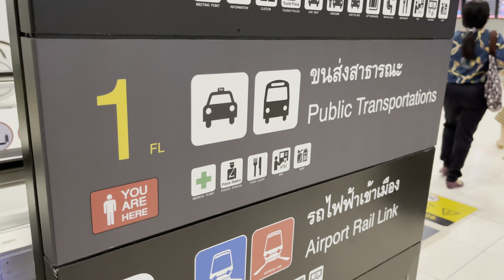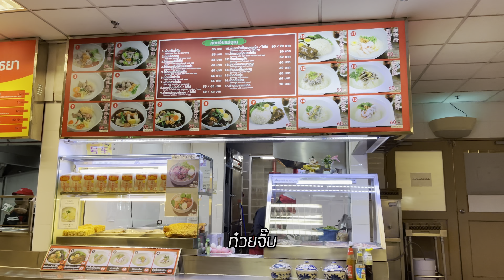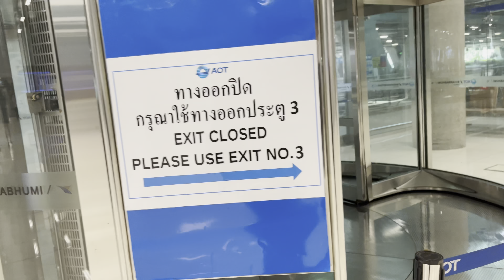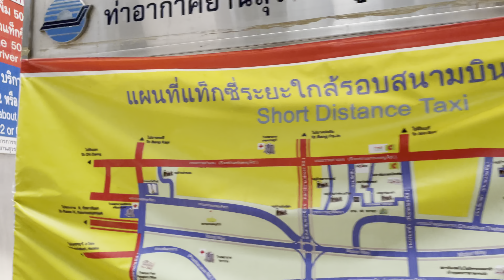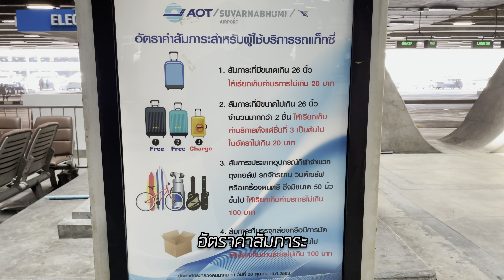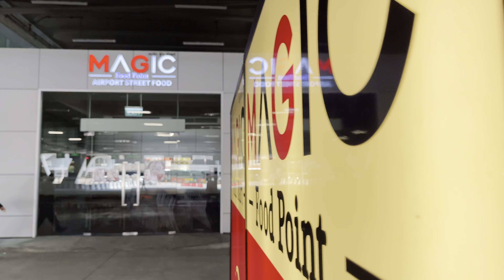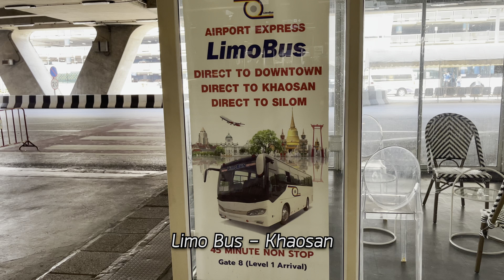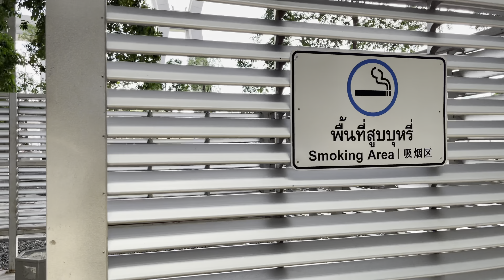Food Court โล่ง แท็กซี่เหลือ 4 เลน - สนามบินสุวรรณภูมิ | 19 สิงหา 2021 | 4K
สนามบินสุวรรณภูมิ ยังคงเงียบเหงา ล่าสุด 19 สิงหาคม 2021 แท็กซี่เหลือ 4 เลน เคาเตอร์รถสาธารณะปิดหลายจุด food court เก็บโต๊ะเก้าอี้ มีแต่พื้นที่โล่งๆ แต่ร้านอาหารยังขายปกติ เฉพาะสั่งกลับบ้าน

Suvarnabhumi Airport  Still lonely, last August 19, 2021, taxis left 4 lanes, public bus counters closed at many points, food court kept tables and chairs  but open space  But the restaurant still sells normally.  take home only